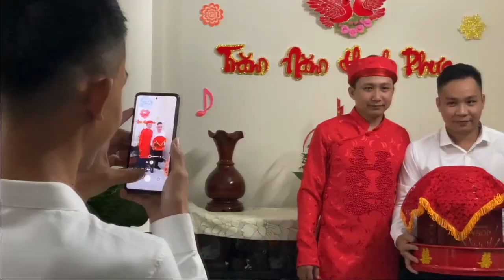[Event] Phóng sự cưới Khắc Nhi & Hoàng Yến 23/12/2020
✌️FOLLOW TEAM HẢI NAM✌️
© Bản quyền thuộc về HAINAM EVENT ORGANIZATION COMPANY.
© Copyright by HAINAM EVENT ORGANIZATION COMPANY. Please do not Reup.